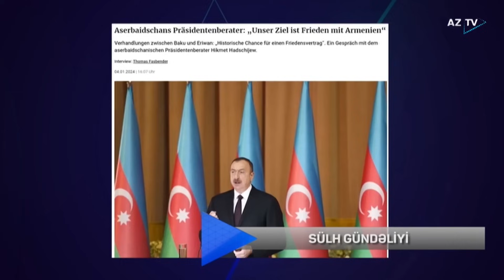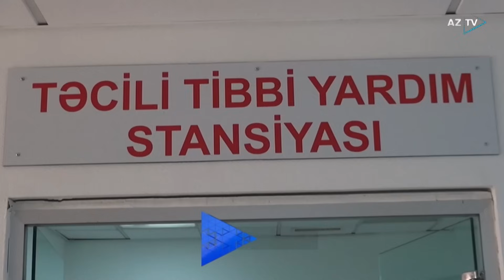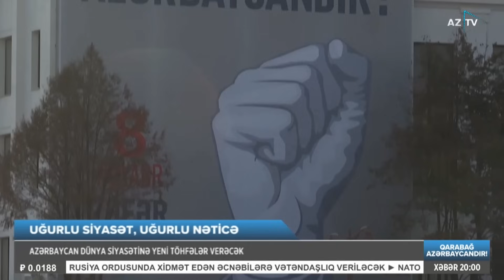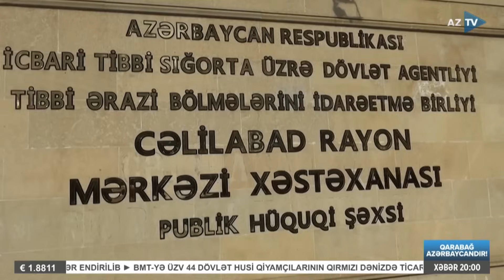Samirə Mustafayeva ilə AZTV XƏBƏR (20:00) | 04.01.2024